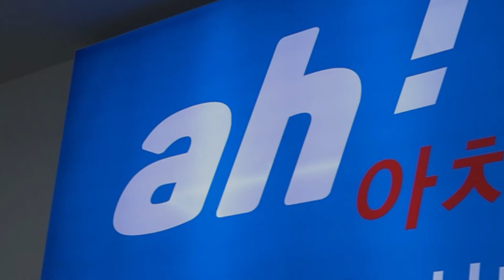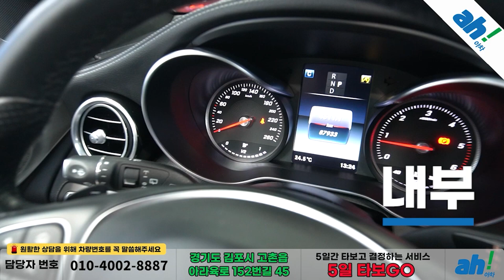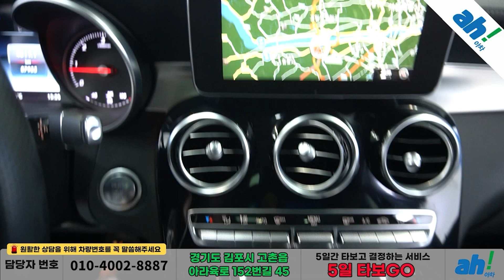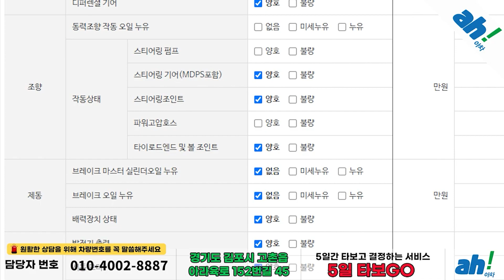[아차] 내외관 관리 잘된 수입중고차시세비교💕 벤츠 GLC-클래스 X253 GLC250 d 4MATICfeat. (52나8888)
1. 차량대금의 10% 결제 및 계약서 작성(차량 체크리스트)
2. 종합보험 가입(최소 3개월, 자차 포함)
3. 5일간 타보고 구매확정 시 차량대금 잔액 및 부대비용(이전비 등) 입금 후 이전 등록
4. 타보고 차량 반납 시 이유 불문 환불 처리(제반 비용 공제)

5일간 타보고 구매 결정하실 수 있는 서비스입니다.